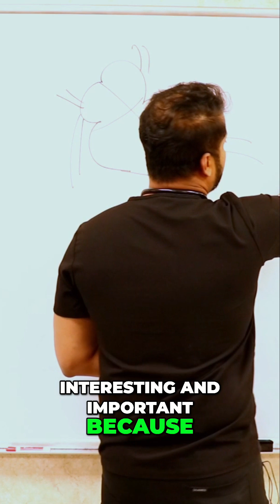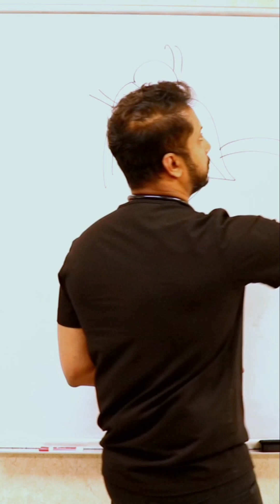Diuresis: Electrolyte Imbalance & Renal Function Explained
Our guide covers managing fluid overload, CHF exacerbation, and electrolyte imbalances during diuresis. We explore renal function, metabolic alkalosis/acidosis, and crucial electrolyte monitoring to ensure patient safety.